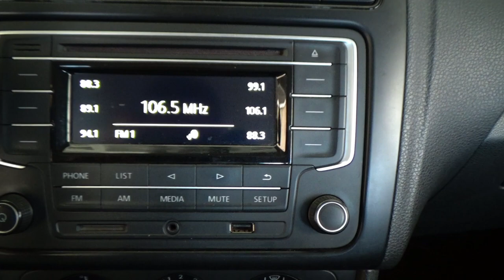Volkswagen / Vento / 2017 - 12750